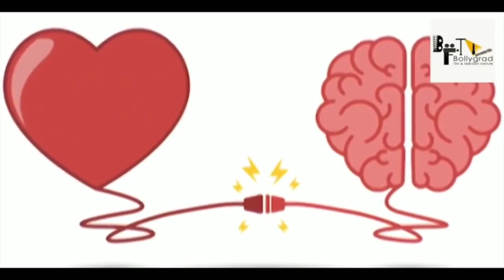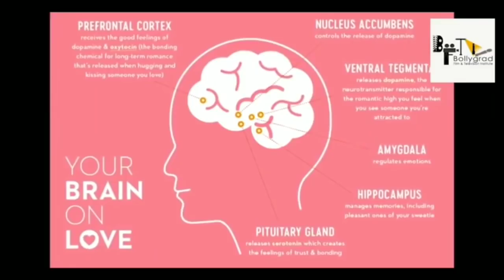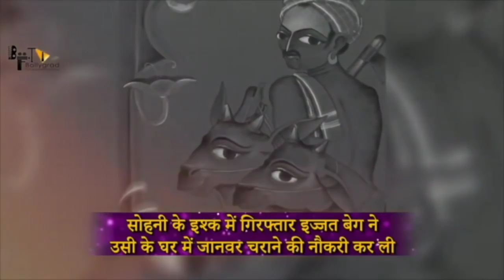Radhe Shyam | Full Movie HD 4k facts | Prabhas | Pooja Hegde | Radha Krishna |Justin Prabhakaran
Radhe Shyam Telugu Movie Glimpse On UV Creations. RadheShyam​​ 2021 Indian Romantic Drama film ft. Rebel Star Prabhas and Pooja Hegde. Written and directed by Radha Krishna Kumar. Music by Justin Prabhakaran on T-Series, Sound design by Resul Pookutty. Presented by Krishnam Raju under Gopi Krishna Movies and produced by UV Creations and T-Series jointly. The Movie releasing in Telugu, Tamil, Hindi, Kannada and Malayalam.

Glimpse Background Score: Justin Prabhakaran

The epic love tale Radhe Shyam also stars Sachin Khedekar, Priyadarsi Pulikonda, Bhagyashree, Murli Sharma, Kunaal Roy Kapoor, Riddhi Kumar, Sasha Chettri, Sathyan and many others.

Officially Produced by Bollygrad Studioz